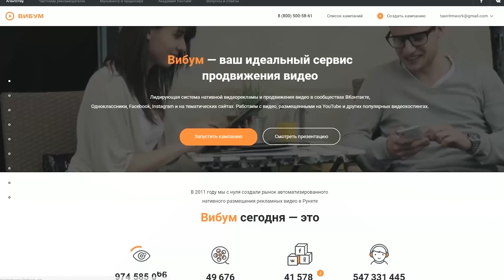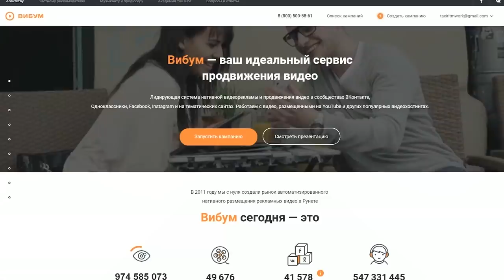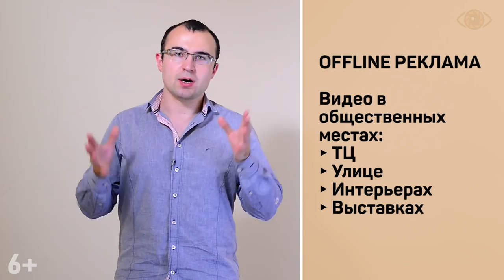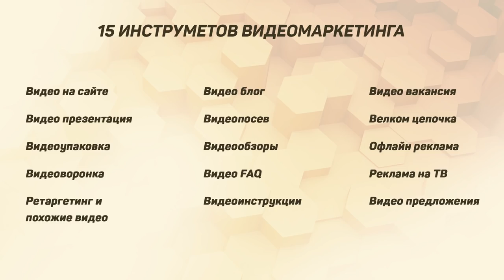Как рекламировать бизнес? Реклама бизнеса с помощью видео.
Как рекламировать бизнес? В этом видео мы рассмотрим рекламу бизнеса с помощью видео. Жмите 🖥 Бесплатная консультация у видео маркетолога. Продвигайте свой бизнес с помощью видеомаркетинга под ключ ☎ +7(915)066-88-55

Подробнее о 15 инструментов видеомаркетинга для привлечения и удержания клиентов Вы можете почитать в нашей статье
Статьи, которые упоминались в видео:

0:43 Видеопосев
1:13 Видеообзоры
1:56 Видео FAQ
2:45 Видео инструкции
3:26 Видео вакансия
3:51 Велком цепочка
4:26 Офлайн реклама
5:14 Реклама на ТВ
6:00 Видео предложение

Сегодня я расскажу об инструментах продвижение вашего бизнеса с помощью видео. Это вторая часть видеоролика об инструментах видеомаркетинга. Если хотите узнать о первых шести, то жмите ссылку в описание. Меня зовут Михаил Салаев, я основатель проекта по видеомаркетингу на виду. Мы занимаемся упаковкой бизнеса с помощью серии видеороликов и продвижением его в ютубе. Вы наверняка знаете, что видео можно использовать на разных рекламных площадках, и если вы хотите научиться использовать видео максимально эффективно и выжимать из него всё, то смотрите это видео до конца.

 ▶ ▶ ▶ Студия видеомаркетинга для бизнеса NAVIDUU увеличивает продажи с помощью разработки, производства и продвижения видеоконтента, создание видео упаковки бизнеса. Благодаря подходящему именно вашему бизнесу видеоконтенту, эффективной рекламы в интернете и правильному ее продвижению, вы сможете ответить на вопросы: «Как увеличить продажи в магазине, увеличить продажи малого бизнеса?».
 ▶ ▶ ▶ Наша видео студия может взять на себя производство продающих видеороликов. Какой видеоконтент может быть? Вы можете создать видеопрезентацию для бизнеса, заказать рекламный видеоролик для интернета или показа в торговых центрах, снять корпоративный фильм или видеоролик, раскрывающий суть вашей компании или одного вашего направления.
 ▶ ▶ ▶ Продающее видео? Это могут быть и видео интервью, видео отзывы, видео инструкции, видео уроки, видео презентация, которые показывают уровень вашей экспертности. С помощью увеличения доверия к вам потенциальных клиентов, вы можете узнать, как увеличить продажи и как привлечь клиентов.
Это видеореклама для сайта, которую вы можете заказать на naviduu.ru и заработать больше денег в своем бизнесе

★ NAVIDUU ★ Если хотите узнать больше про рекламу бизнеса с помощью видео.